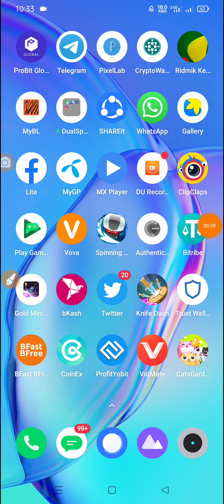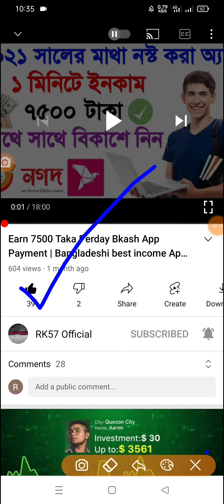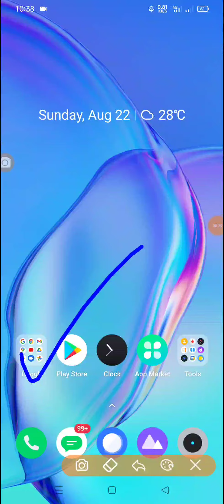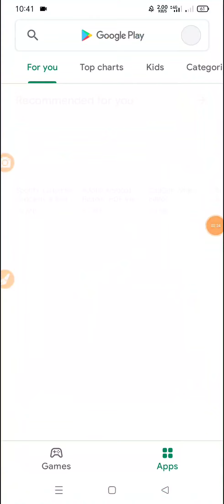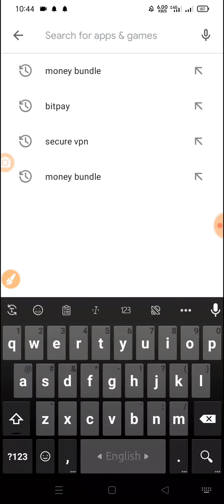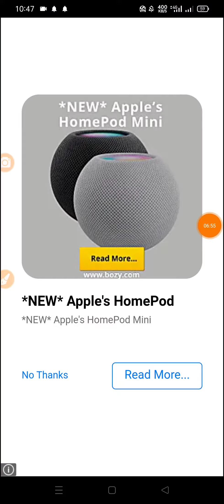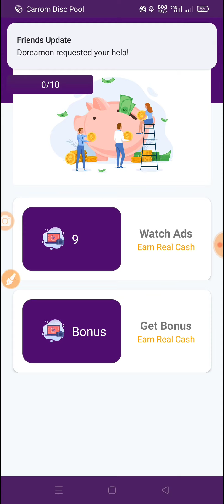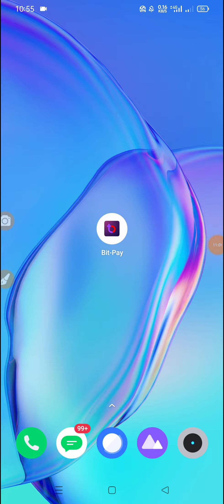Earn 1500 taka perday payment bkash 2021 | Bangladeshi best income apps 2021 | New online income app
new mobile recharge app tk income app new.